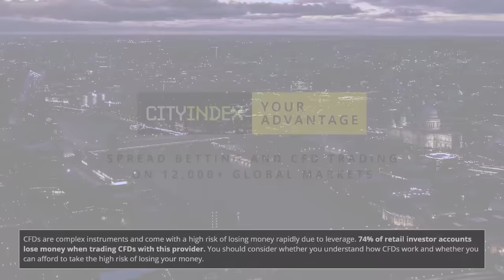Timing Is Everything - 15 Second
Helping traders navigate volatile markets for over 35 years.
Discover why 115,000 clients trust us to deliver a best-in-class trading service.